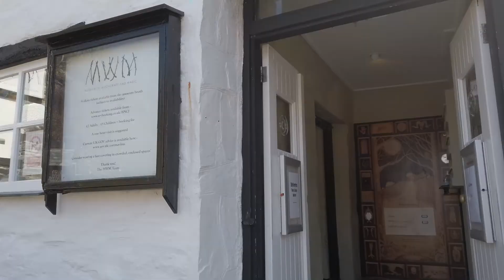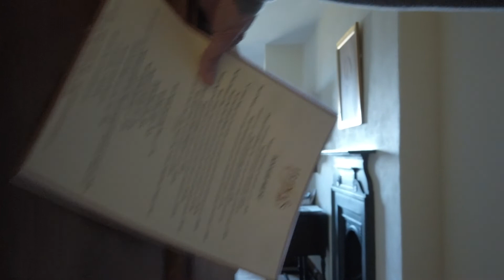Boscastle, Tintagel and St Nectans waterfall..Easter weekend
Lovely night away in Cornwall..(only 60 mins away..lol)